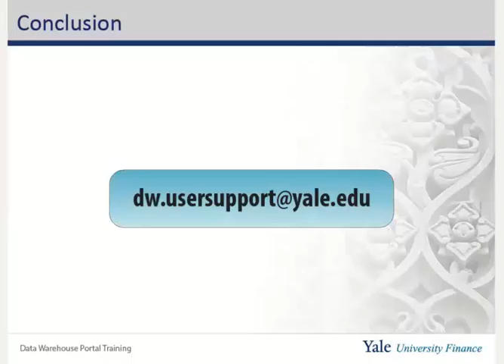Data Warehouse Portal: Conclusion